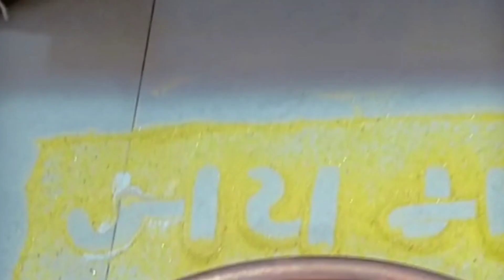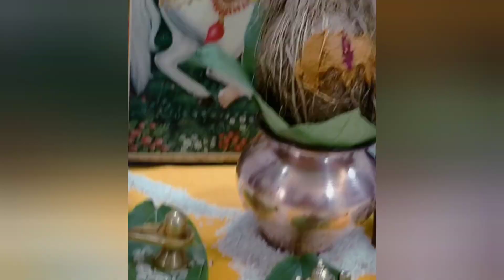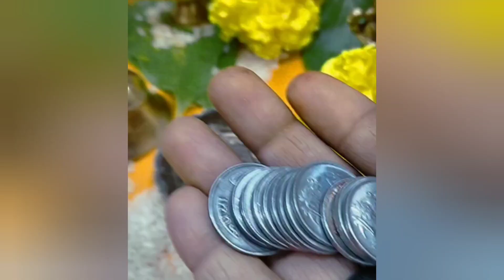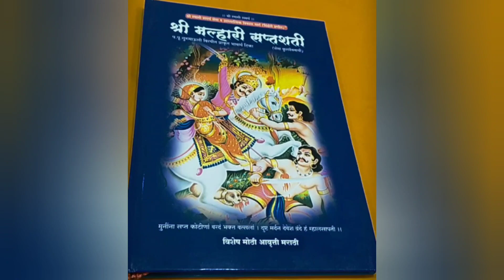श्री मल्हारी मार्तंड षडरात्री घटस्थापना विधी देवदिपावली चंपाषष्ठी मल्हारसप्तशती जय मल्हार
याची संपूर्ण माहिती